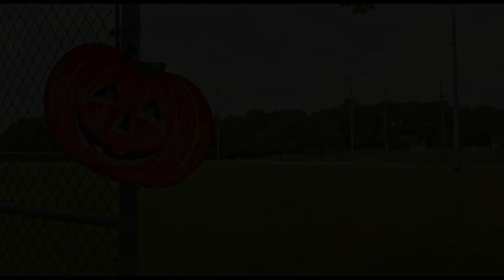Summertime Spookies Part 3! | BMPCC 6K Pro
Jack O Lantern Baseball diamond.